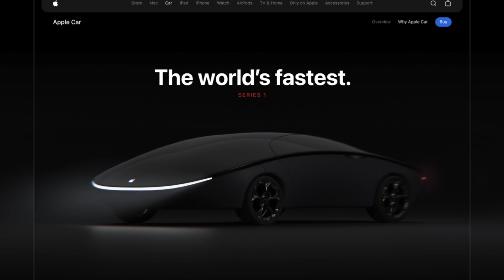Apple will purportedly roll out a ‘scaled down’ Apple Car in 2028.